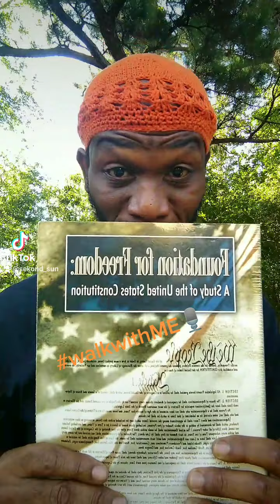Sekond Sun: Foundation For Freedom